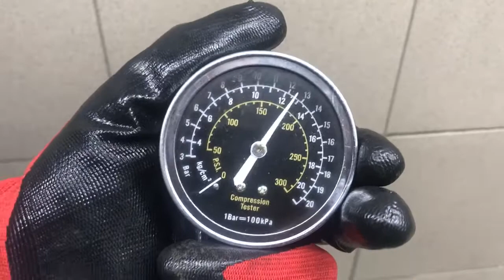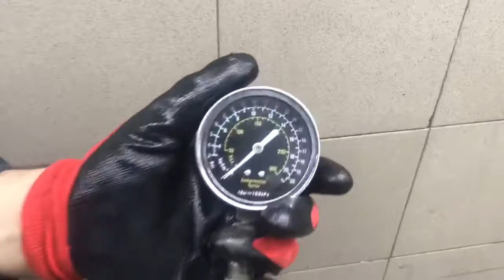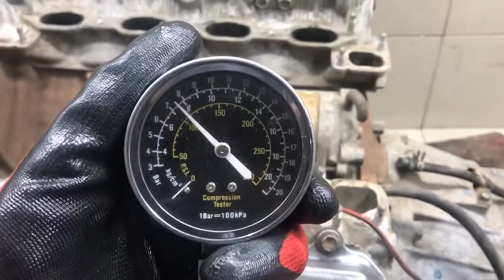Двигатель Lexus для GX470 2002-2009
Описание двигателя Двигатель Lexus для GX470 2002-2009
4.7Л. КОМПРЕССИЯ: 1Ц:12 2Ц:12 3Ц:12 4Ц:12 5Ц:13 6Ц:12 7Ц:12 8Ц:13 2UZFE КОРОЗИЯ НОМЕРА ДВС ЕСТЬ ВИДЕО ЗАМЕРА ХОЛОДНОЙ КОМПРЕССИИ СОПРОВОДИТЕЛЬНЫЙ ПАКЕТ ДОКУМЕНТОВ 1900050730